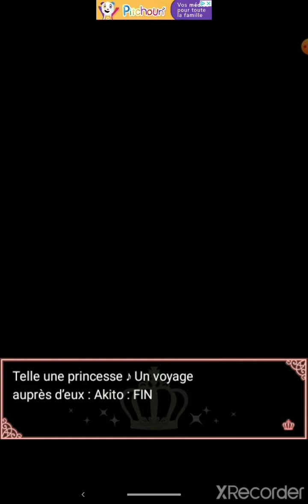Princess Closet Akito Telle une princesse chapitre 3